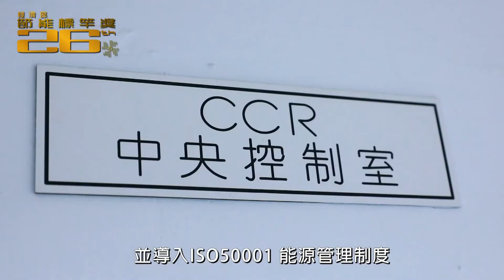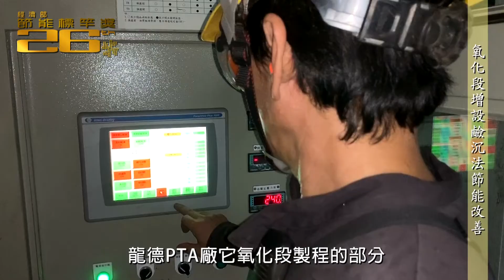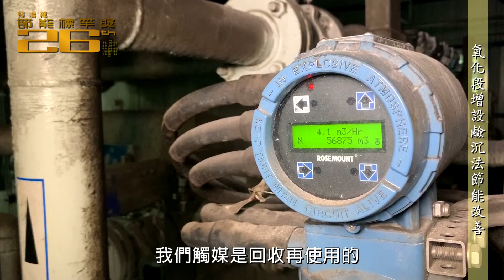108年節能標竿獎 金獎 台灣化學纖維股份有限公司龍德純對苯二甲酸廠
108年節能標竿獎